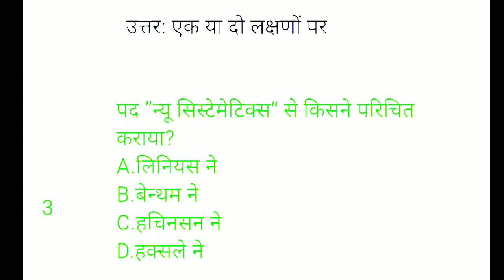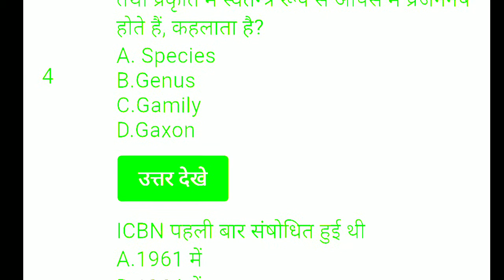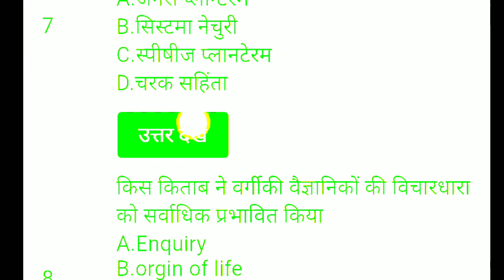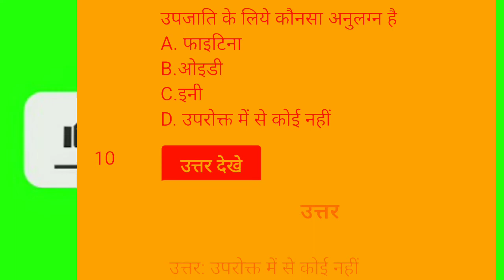is video me वनस्पति विज्ञान (BOTANY) संबंधित very most question ke sath jaldi padhen aur jaldi top..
इस वीडियो में आप सभी को वनस्पति विज्ञान से रिलेटेड मोस्ट क्वेश्चन के साथ आए हुए हैं जो कि सभी परीक्षाओं के लिए अति आवश्यक होगा धन्यवाद ✔️☑️🧭🙏👍📚🇮🇳👍🙏🙏

DCP MIX STUDY CHANNEL per sabhi vishay padhaai jaate hain aur question pure playlist per banaya Gaya hai 🙏 Questions most diye gaye hai🙏👍🇮🇳📚🧭☑️✔️

playlist per all subjects chalte hai